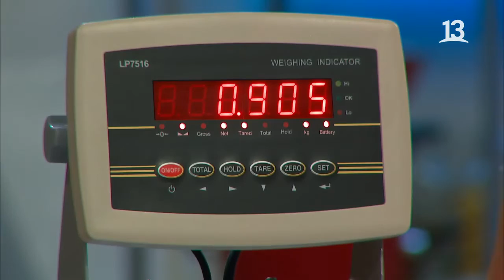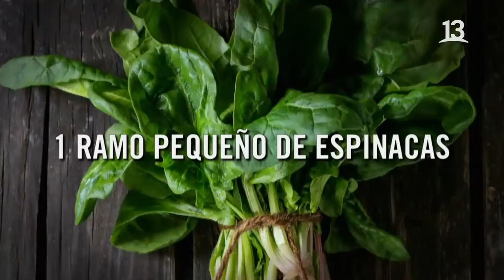Loreto se impone con su "quiche de champiñones y espinaca". Juego Contra Fuego, 2021.